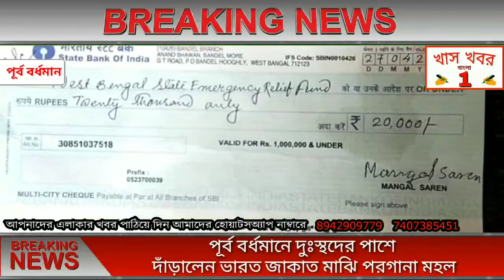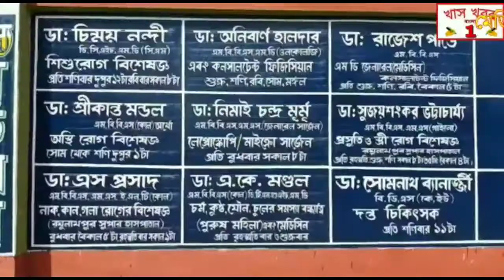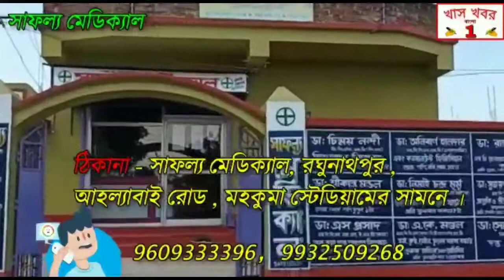পূর্ব বর্ধমানে দুঃস্থদের পাশে দাঁড়ালেন ভারত জাকাত মাঝি পরগানা মহল